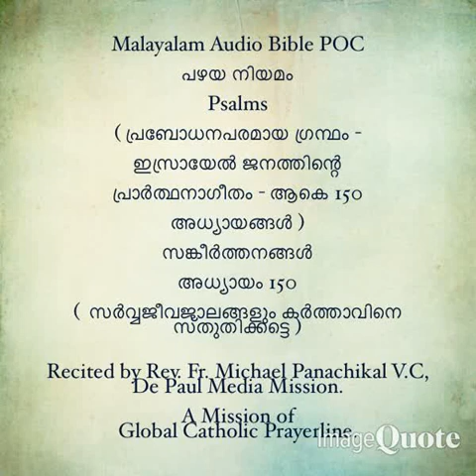MP4 File of the Book of Psalms - Chapters 121 to 150 - Combined